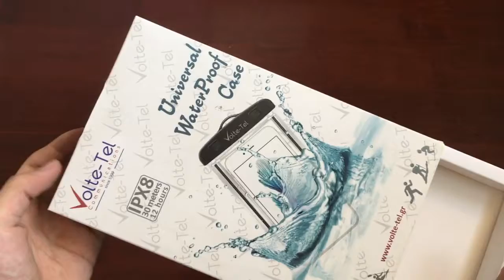Waterproof Case Packaging Box Display with Spot UV